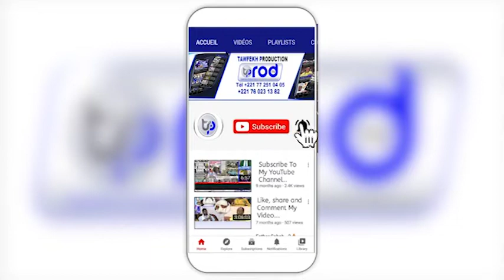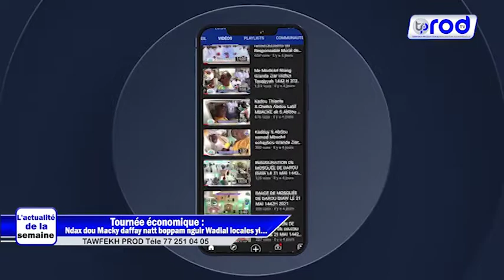L'actualité de la semaine Tournée économique Ndax dou Macky daffay natt boppam nguir Wadial locale